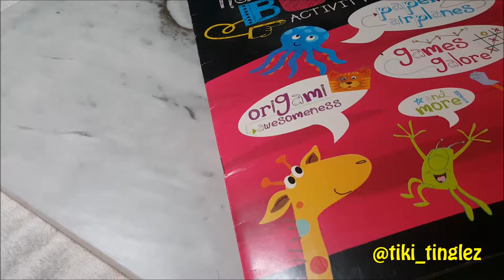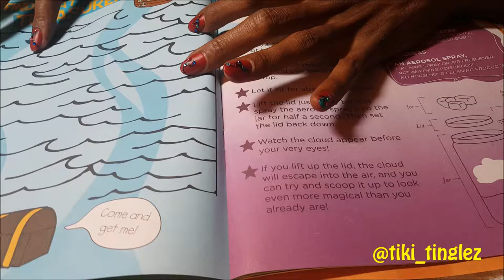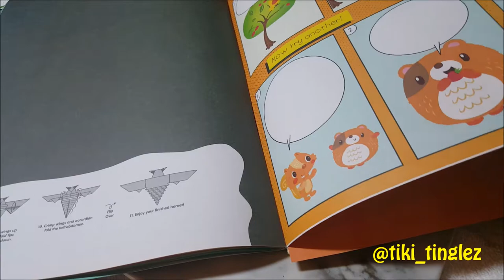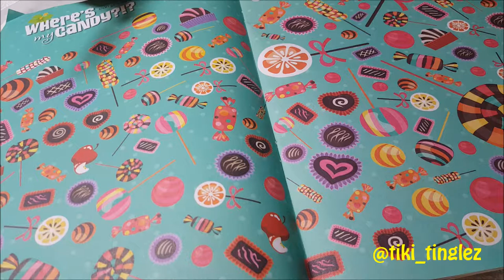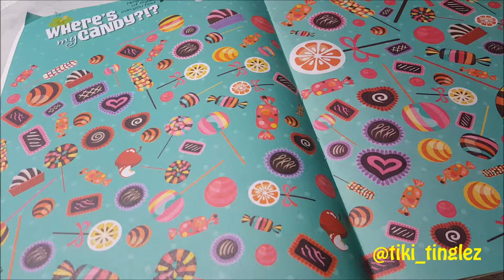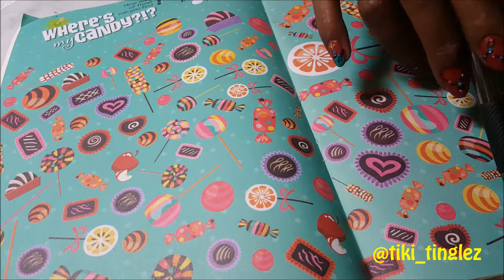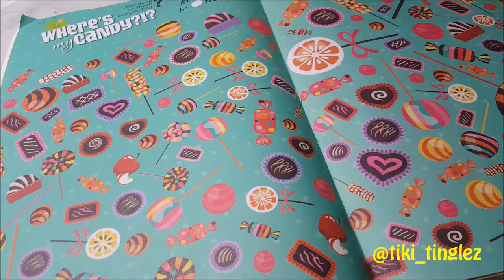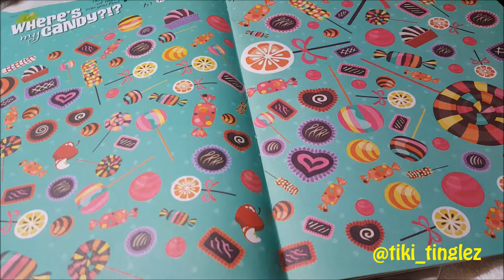ASMR-Tiki Tinglez * Whispers and Pages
Welcome to the Tiki Tinglez Show! Today we will enjoy flipping through a fun activity book. There are plenty of whispers and page turning. Also a bit of ambient street noise because I forgot to close my window, lol.